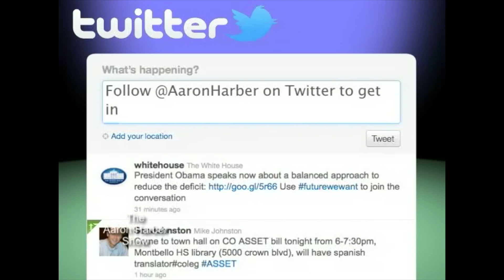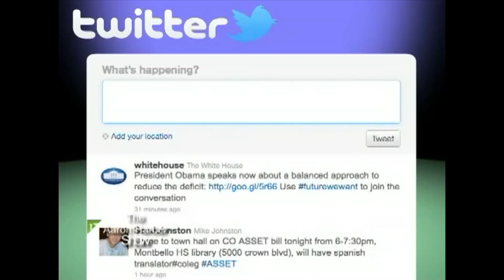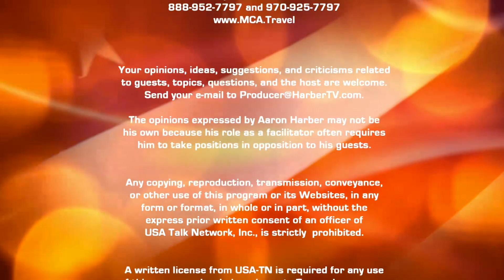Dava Newman: NASA Former Deputy Administrator and Space Suit Expert